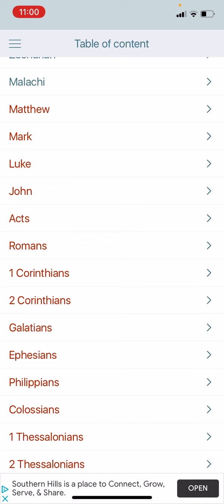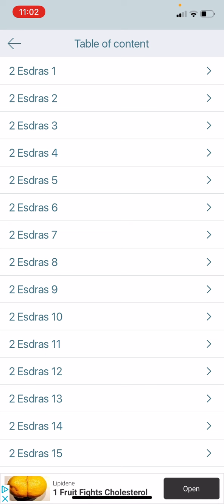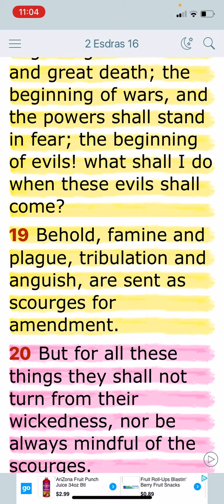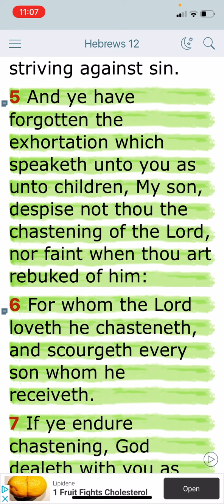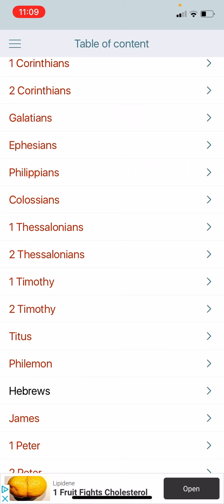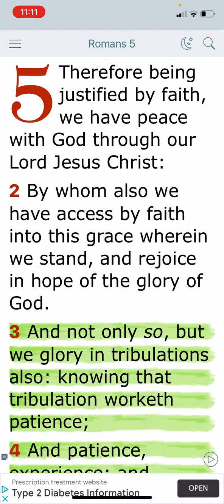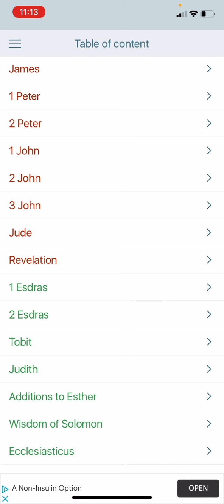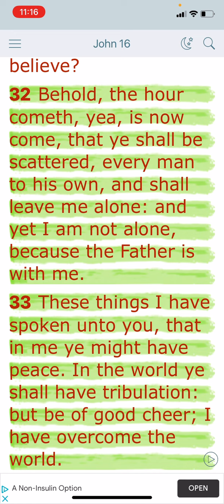Scourge & Chastisement Comes With the Territory!!!